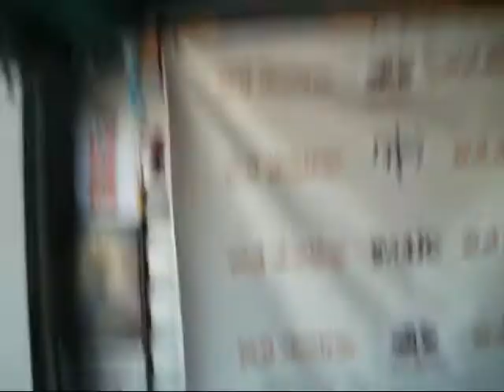Houston Christian Ministry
Houston Christian Ministry HZM Ministries #499